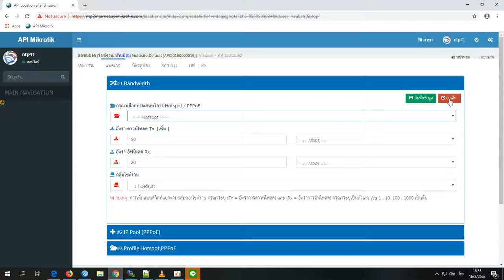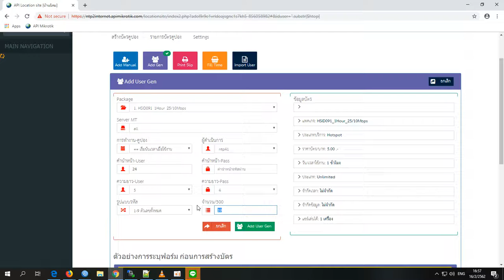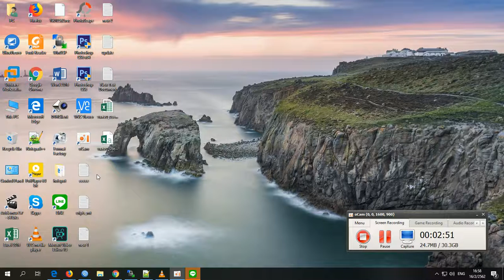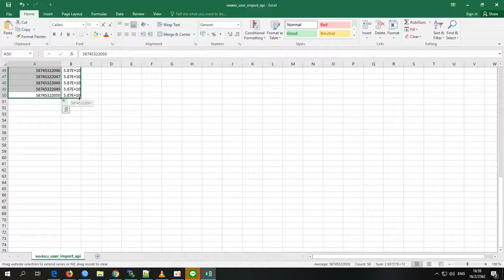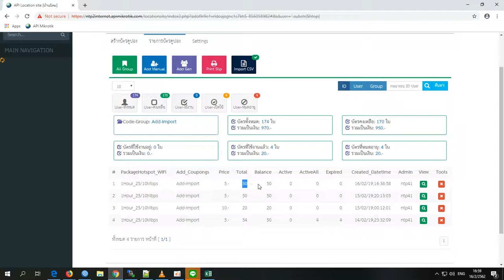เมนูใหม่ API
เมนูใหม่ ระบบ API
อัฟเดท 17/02/2562